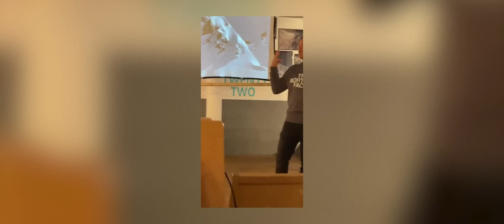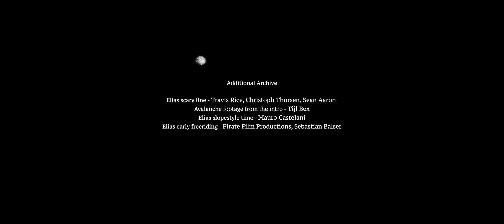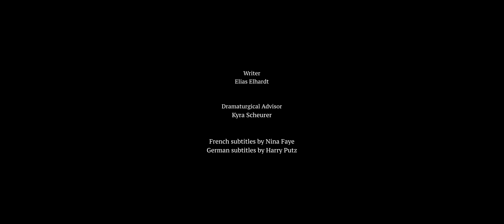INVISIBLE GROUND: Full Film | Elias Elhardt & Xavier De Le Rue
Invisible Ground is a new film from the creative mind of Elias Elhardt. We’re humbled to be helping bring this film to our audience, discussing heavy topics that hit close to home for anybody who has spent time in the mountains.

After tragic avalanche accidents, Xavier de Le Rue and Elias Elhardt deeply question their motivation for the potentially life-threatening pursuit of freeriding, which they have dedicated themselves to. During several days in the mountains together, they share personal experiences of risk taking and what being vulnerable actually means to them.
By questioning unrealistic ideas of control, Invisible Ground sets out to explore how to obtain a reasonable balance between the love for adventure and a misguided drive to expose oneself.

Directed & Produced: Elias Elhardt
Cinematography & Editing: Chris Kaar, Phil Kaar
In association with: FarFrom
Sound Design & Mastering: Nod Wave Studio
Color: Lukas Ian Cairns
Animation: Zane Oborenko
Archive footage: Guido Perrini

Presented by: Picture Organic Clothing & Smith Optics

2023 Tour:
Stage_01: DUELS dropping mid February on Red Bull TV.
Stage_02: Revelstoke, BC LIVE: March 4 - 11
Stage_03: Alaska: March 25 - April 1

for more coverage and stories!